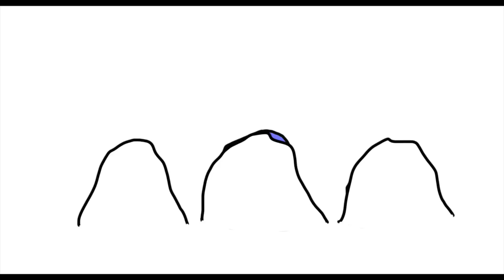【恐怖】あおおに小学校「第１０話 雪合戦で負けたらエサ」【青鬼・アニメ】